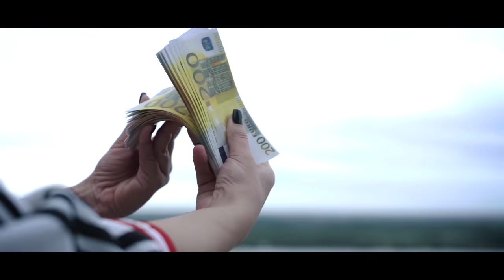Dzidza - Pare proklete - (Official Video 2019)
Muzika: Mihailo Rajicic Mixa
Tekst: Nikola Stojadinovic
Aranžman: Mihailo Rajicic Mixa
Prateci vokali: Suzana Dinic (Pegart Studio), Mixa
Mix: Mihailo Rajicic Mixa

Style by: Urosh Style
Make up and hair by : Nikola Kulic
Video produkcija - xVisual

Producent - Aleksandra Stojković
Organizator - Nikola Stojadinović

Režija - David Mićić
Direktor fotografije - David Mićić
Kamera - Ivan Nićetin
Svetlo - DT Light

Posebno se zahvaljujem gdinu Dragoljubu Markovicu  i gdinu Radenku Sladoju, kao i svim prijateljima na beskrajnoj podrsci tokom snimanja ovog spota! Hvala!